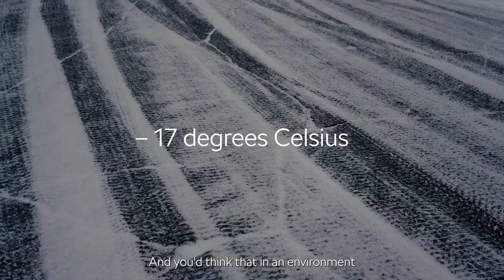Skoda Enyaq iV RS slides into GUINNESS WORLD RECORDS™ titles with incredible 7.351 km ice drift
Skoda UK has set two official world ice drift records with the Enyaq iV vRS SUV, the brand’s second all-electric sporting flagship model. The records, which have been verified by Guinness World Records, were set on a circular track measuring 188.496 m in circumference on a frozen lake Stortjärnen, located in Krokom, Sweden, on Thursday 19 January 2023.

Source: Skoda